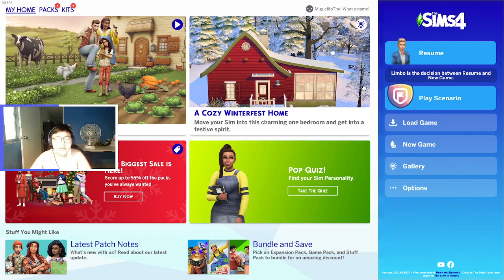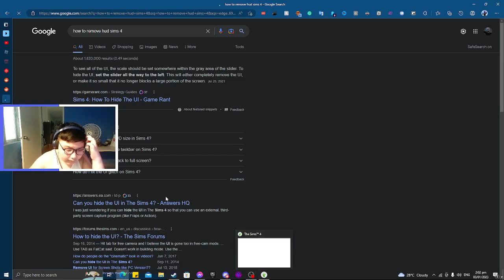Sims 4 Playthrough Episode 5 | Were Back!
The normal day of john and miguelito.

Miguels Gaming Channel, Home Of ROBLOX, Gameplays, CSGO, And More
Basically Variety of Content! Uploading Daily Since July 2022

Here's is a Deal:
And You Get Chocolate Chip Cookie 🍪🍪🍪

You Made It To The End! Congrats
Now to the void! ⚫⚫⚫⚫⚫